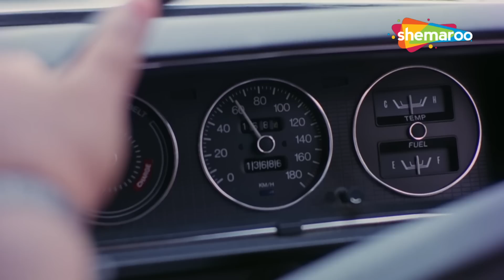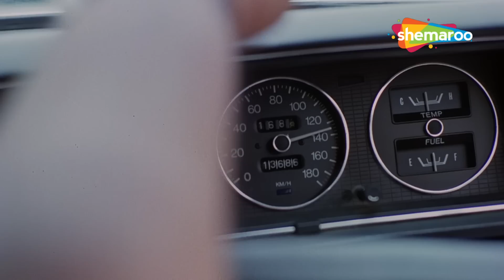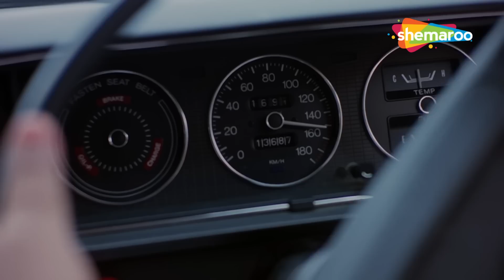CLIMAX - Mithun Chakraborty की ज़बरदस्त एक्शन ड्रामा फिल्म - Aakhri Badla - Yogita Bali - HD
Movie Name: Aakhri Badla (1989)
Star Cast - Mithun Chakraborty, Yogita Bali,Tom Alter, Prem Chopra
Director –  Mangal Chakravarty

A vessel named Star of Asia sinks with a lot of gold and diamonds. Interpol gets involved and they assign an Agent, Himadhri Choudhry, who has a sweetheart, Leena Saigol, to work undercover for her dad, Preetam. Soon he will be asked to travel to Tokyo where an employee of the Indian Embassy, Marikawa, is waiting to have him killed.